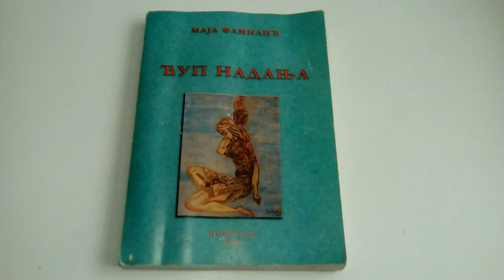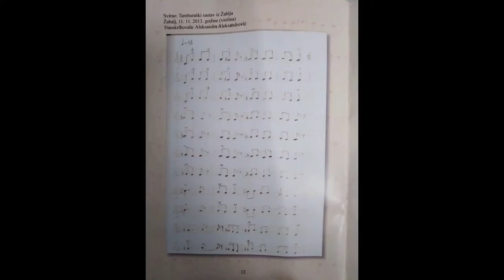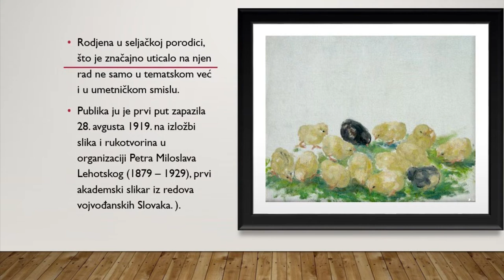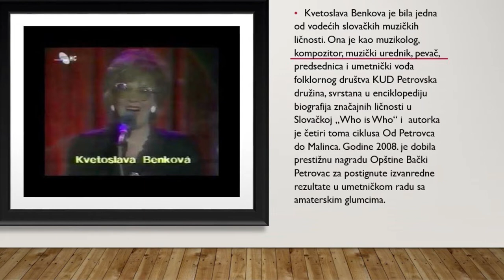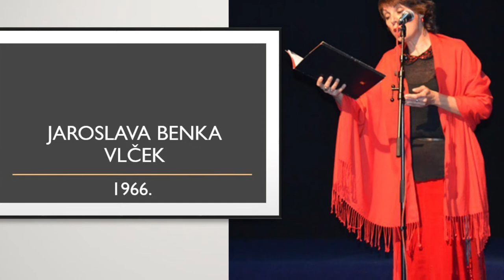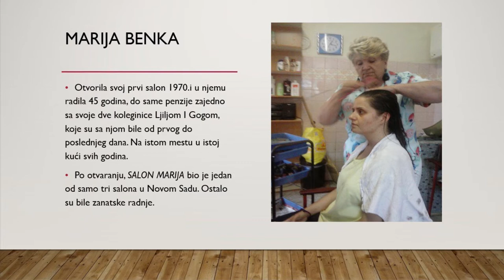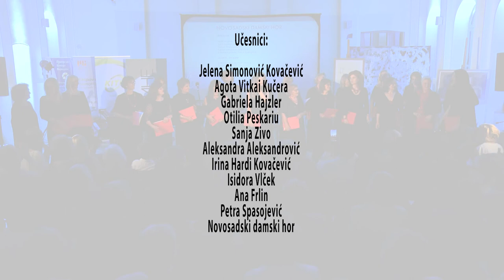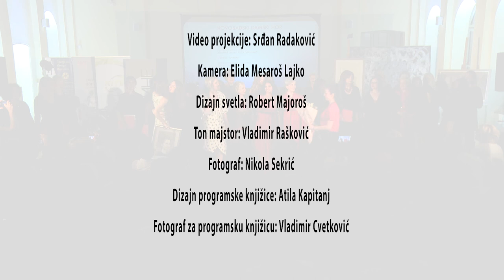Jelena Simonović i Agota Vitkai Kučera, Ars e femmina "DEVET VOJVOĐANKI" II deo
Ars e femmina, Devet Vojvođanki, je autorski projekat Jelene Simonović i Agote Vitkai Kučere,  podržan od strane Fondacije Novi Sad 2022   Evropska prestonica kulture (program Heroine).

Devet Vojvođanki
Kulturna stanica „Eđšeg“
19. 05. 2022. u 19:30
Jelena Simonović, pijanistkinja
Gabriela Hajzler, likovna umetnica
Otilija Peskariu, glumica
Agota Vitkai Kučera, sopran

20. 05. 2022. u 19:30
Sanja Zivo, likovna umetnica
Aleksandra Aleksandrović, etnomuzikolog
Irina Hardi, književnica
Isidora Vlček, glumica
Ana Frlin, muzički pedagog i pijanistkinja
Gosti: Petra Spasojević, pijanistkinja i Novosadski damski hor

Projekcije uredio: Srđan Radaković
DOF Production

Sponzori: Wienerberger, Privredna komora Vojovdine, M&I Systems Group i Kite d.o.o.

Prijatelji: Fondacija Novi Sad 2022, Akademija umetnosti, Srpsko narodno pozorište, Spomen zbirka Pavla Beljanskog, Radio Televizija Srbije

Devet Vojvođanki je sufinansinansiralo Ministarstvo kulture i informisanja Republike Srbije

Svako kopiranje, umnožavanje, presnimavanje, objavljivanje i distribuiranje celog ili delova ove baze podataka i web sajta (uključujući dokumenta, slike, fotografije i sl.), bez obzira na razloge za takvo delo zabranjeno je i predstavlja povredu autorskog prava i krivično delo, koje će biti gonjeno u skladu sa zakonom.